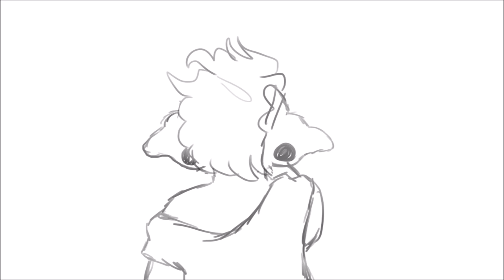long wip // well fly animation meme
okay so.. this is little something that ive been working on but will have to pause it because ill be out of the country for a few months..
i started it in the summer and recently rediscovered it.. which is why the "style" and the amount of details change a bit in the middle.